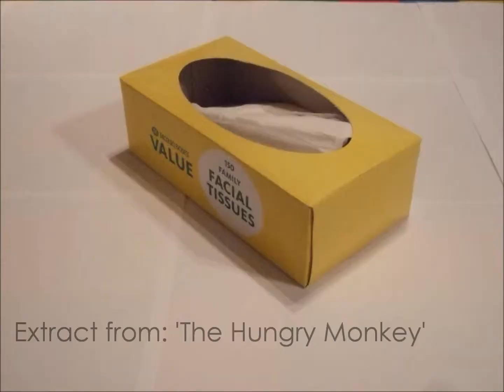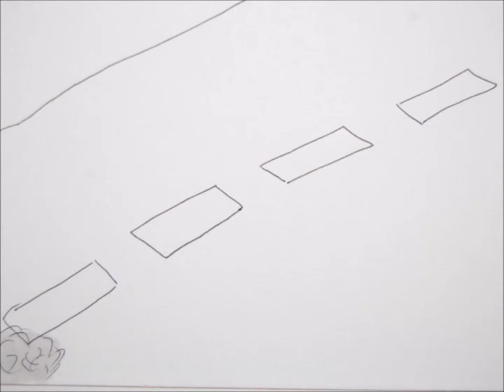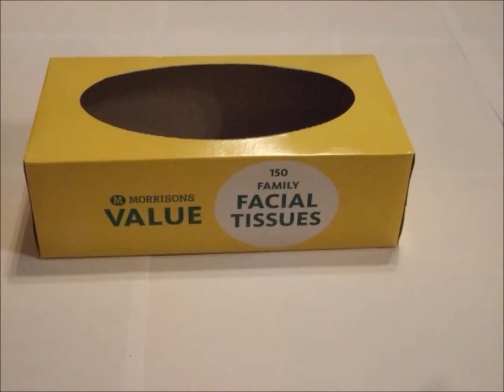Animation Showreel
A showreel made up of extracts of stop motions and stop frame animation.